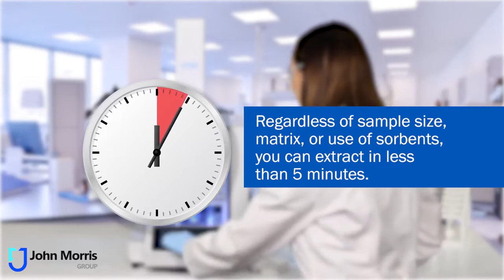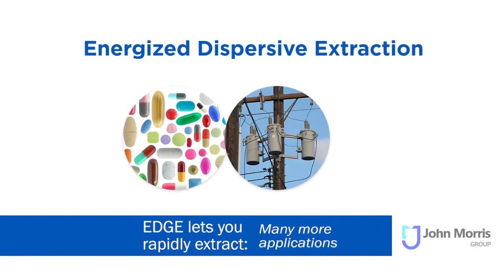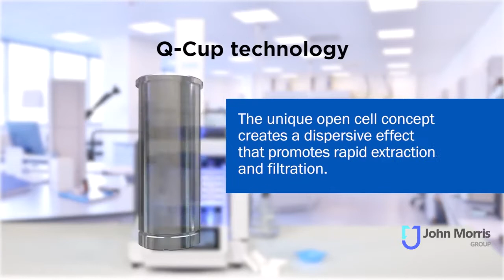EDGE | John Morris Group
Brand: CEM